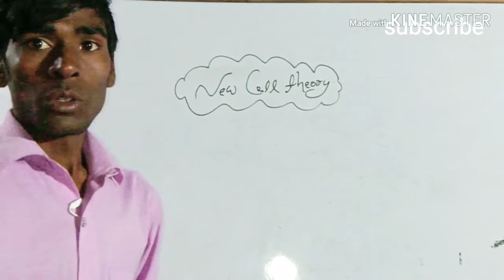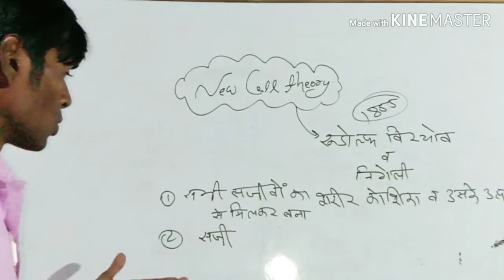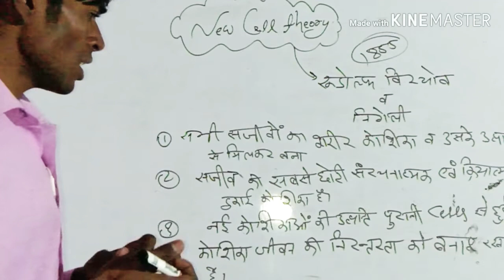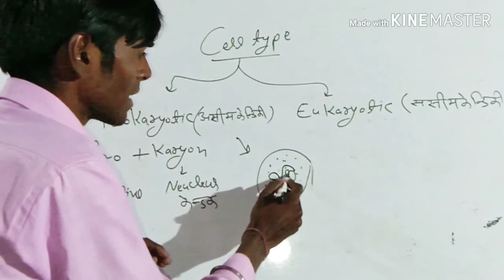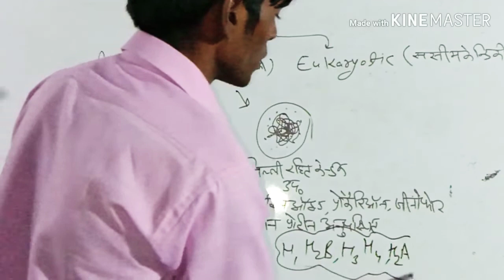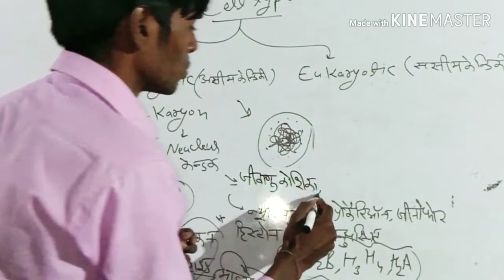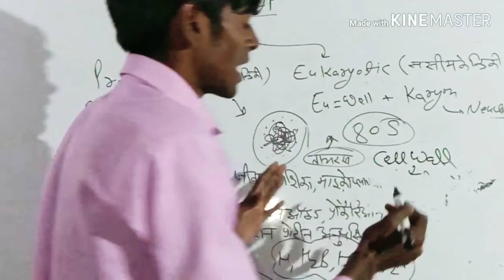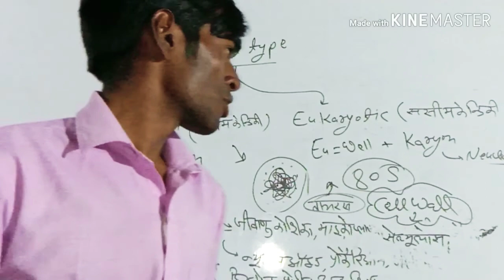New cell theory & cell type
ssc..reet rrb. group d mts. etc

hello guys apka super element119 m welcome. isme apse m ak hi baat bolna chahta hu ki yadi apko hamari video apke liye upyogi ho to ap is channel ko subscribe kare.

koyala ke prakar or usme  pai jaane baali carbon ki matra ko aasani se yaad kare

जय महाकाल्
जय महाकाल्
जय महाकाल्
जय महाकाल्
जय महाकाल्

वीडियो को देखने के लिए धन्यबाद